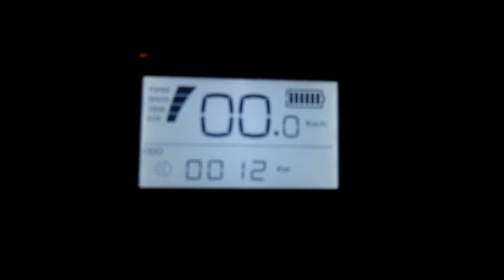Ho montato il nuovo motore TSDZ 8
In questo  video  faccio veder come ho montato il motore Tsdz 8 su il telaio della Ebike  Ammon Rà, predisposta x il bafang